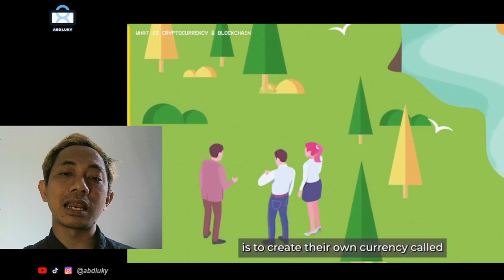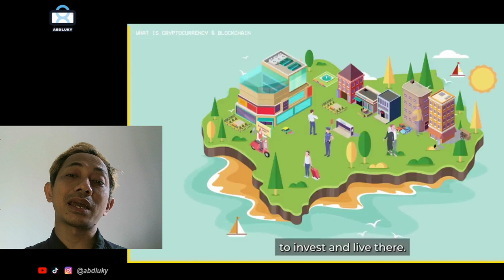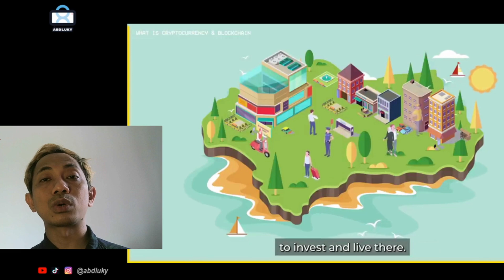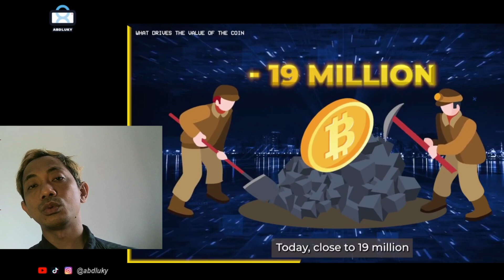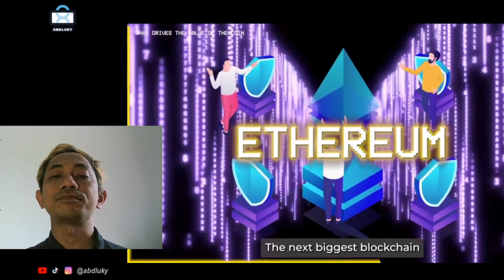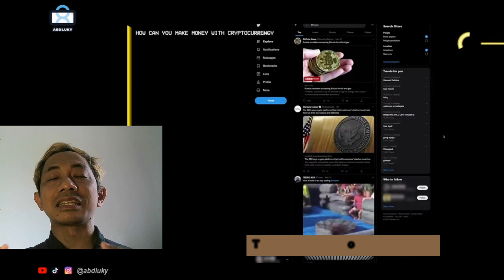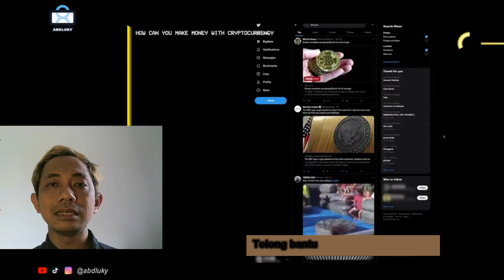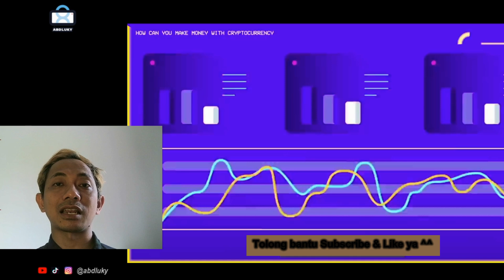All About Blockchain Crypto Currency Bitcoin Ethereum Smart Contract Belajar Cepat Kripto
All About Blockchain Crypto Currency Bitcoin Ethereum Smart Contract Belajar Cepat Indonesia Kripto